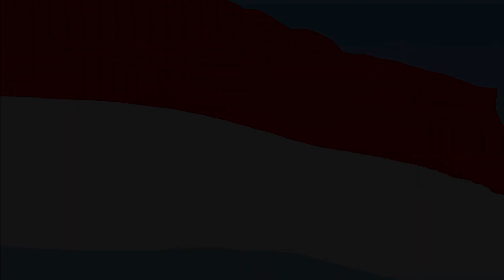HUGE QUALIFYING SHUNT! HAMILTON STOPS RED BULL. - F1 22 Driver Career: Part 7